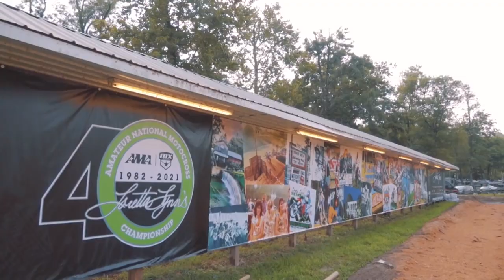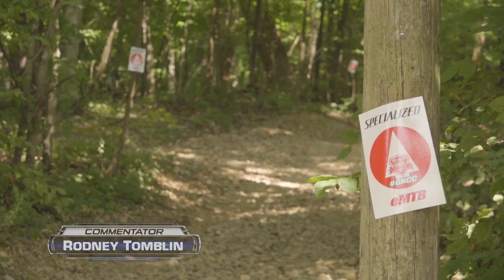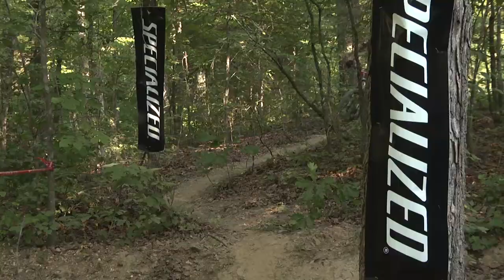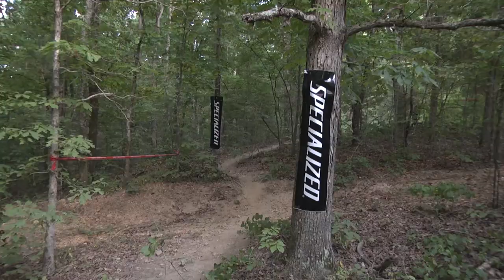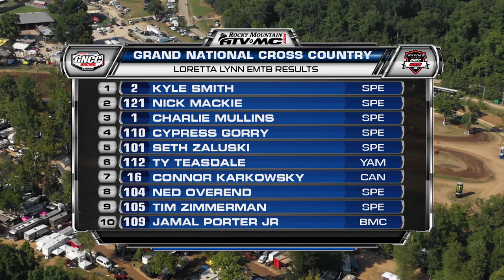2021 GNCC EMTB Ep. 1 MAVTV Loretta Lynn's